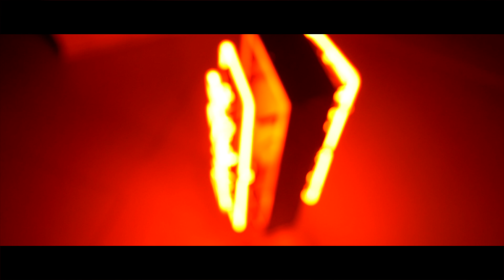140Aks - Sour Tsunami [Music Video] | GRM Daily